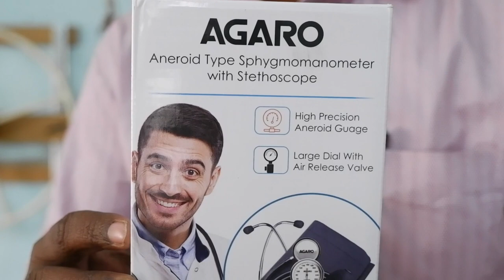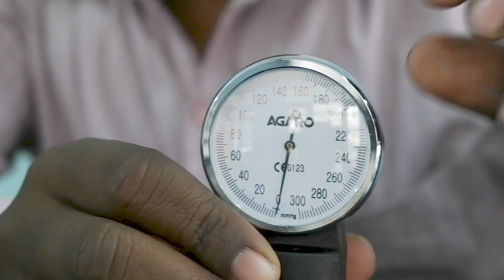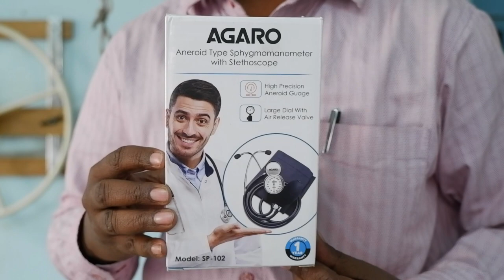How to Use Aneroid Sphygmomanometer to Take Blood Pressure Accurately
Thank you Agaro for sponsoring this video, Buy Agaro Aneroid BP monitor today (Amazon)
In this video you'll know how to use Agaro aneroid type sphygmomanometer with stethoscope to take blood pressure accurately. Nowadays, high blood pressure is a common problem, so it's important to measure it correctly. There are some significant concerns about aneroid BP machine accuracy, and today you'll see how to check blood pressure using Agaro sphygmomanometer properly.